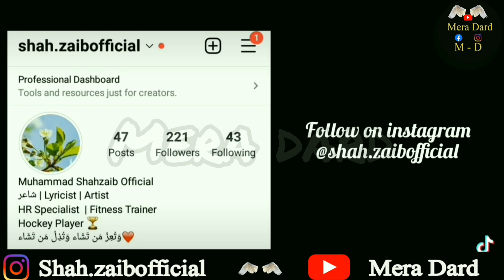Aik shaks saray sher ko viran kar gaya | Khalid sharif new mushira poetry 2023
here you will find poetry all types status  for whatsapp Instagram and much more

urdu poetrylove
urdu poetry in urdu text
rdu poetry written
jawad sheikh poetry in hindi
jawad sheikh ghazal
jawad sheikhson,
@the urdu teacher
tehzeeb hafi
umair najmi
ali zaryoun
abbas tabish
rahat indori
john elia
nasir turabi
rekhta
foryoupage
urdu Poetry
urdu gazal
fahadwrite
gaya to
afsos karoge
afsos karoge status
akhiyan nu akhiyan ni rab jane kiya
asad and Dr madiha funny moment
doctor madiha
doctor madiha ki shayari
khatam ho gaya tujhe pane ka junun
kya
momina Sundas poetry status
mujhe to barbad kiya hai or kise
murshed hamne chod diya o log
murshed shayari girl voice
murshed poetry
new Hindi serial
poetry
poetry urdu
shayari